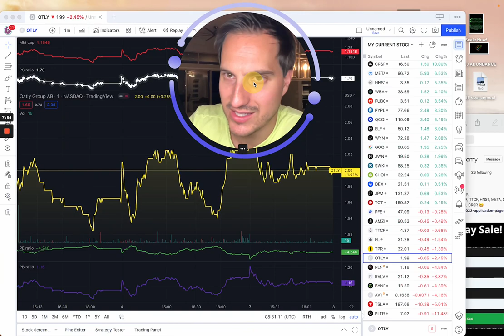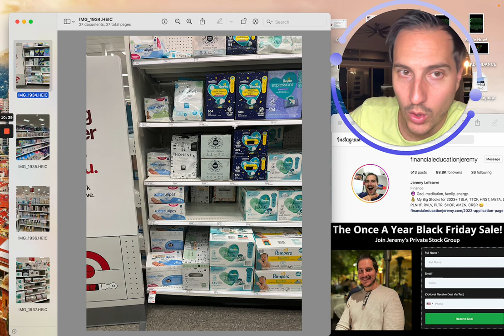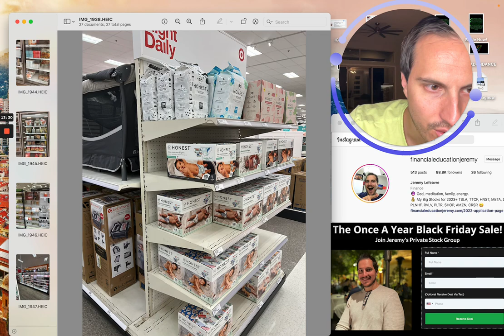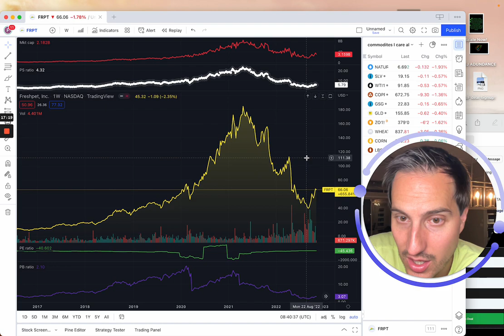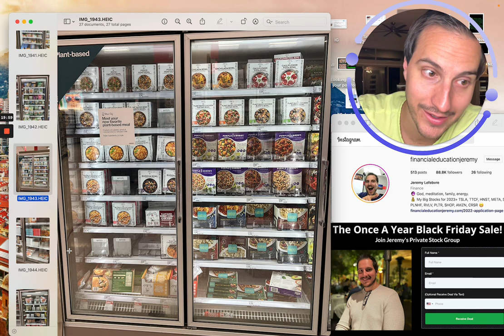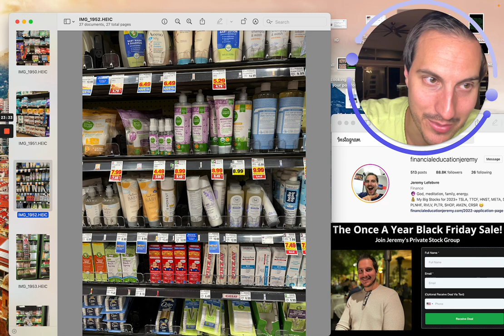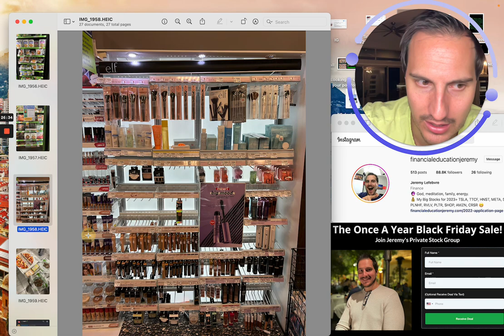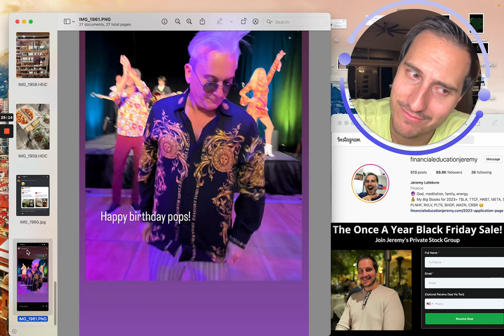TTCF, HNST, OTLY, ELF shareholders watch this.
To receive the once a year deal when it drops Black Friday click here!
This is the once a year deal we do for joining my Private Stock Group! It is Massive *Say hi to me on IG!

Financial Education